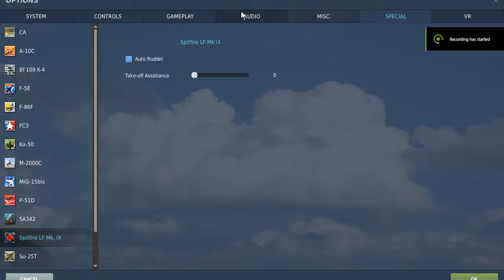DCS World Spitfire: First Landings After Training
I just picked up the Spitfire for Digital Combat Simulator World on sale today for $30. I did the landing training mission once and made 3 landing in it. There was a lot of fuss about how hard this thing is to land and I think people doubted my claims, so I recorded this. My old computer is getting too hot during rendering so I didn't edit this one.